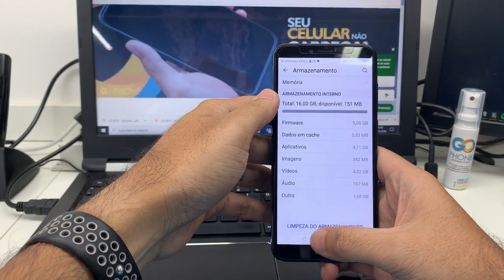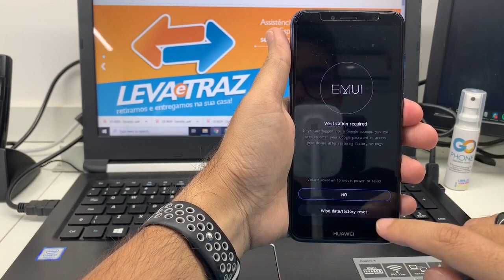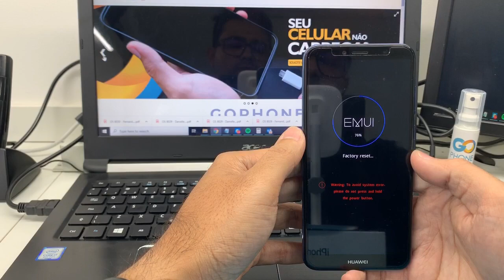COMO FAZER HARD RESET HUAWEI Y6 2020 - FUNCIONAR PARA Y5/Y7/Y9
Nesse vídeo do Canal do SP, vamos mostrar como fazer Hard Reset Huawei Y6 (2018) - Funciona para Y5/Y7/Y9 Simples e Facil

⚠️ NÃO ESQUEÇA DE AGRADECER FAZENDO SUA DOAÇÃO AQUI⚠️

Bora ver como se faz!